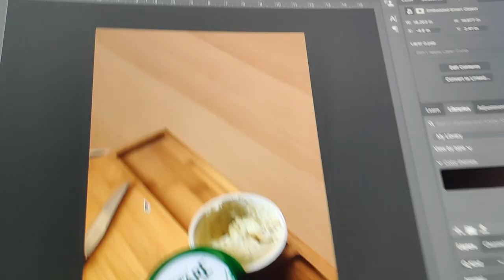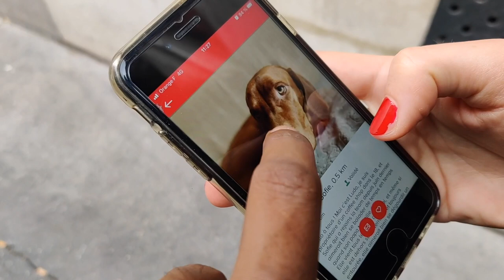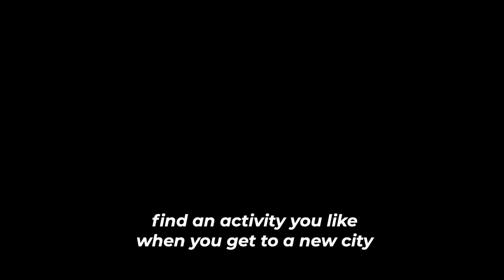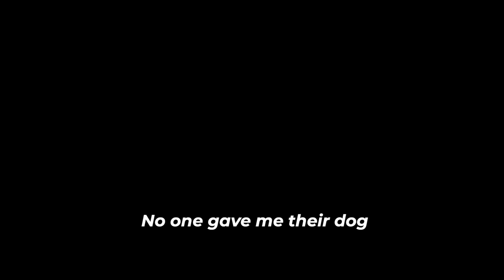Should you own a dog? | Early Morning VLOG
Getting up early to edit videos and needing to cuddle a doggo. Paris has it all!